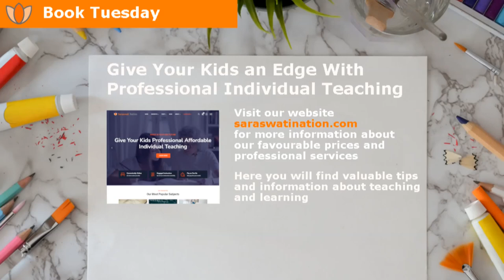Great Books That Inspire Children to Read: Owl Moon, A Short History of the Girl Next Door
We have again found some great books to inspire your children to read or to read together with your children

For Young Children
Owl Moon by Jane Yolen and Illustrated by John Schoenherr
A young boy and his father set out into the snowy woods to go owling. The illustrations are gorgeous, with inky black shadows cast across the beautiful white snow. As the cold of January sets in, this is an ideal book to read together in hushed tones.

For Elementary School Students
Junie B. Jones and the Stupid Smelly Bus by Barbara Park
Junie B. Jones is just starting school, but she already has a big problem: riding the bus. This is an incredibly amusing series that is perfect for readers just starting chapter books.

For Middle School Students
The Best At It by Maulik Pancholy
Rahul Kapoor is about to start the seventh grade and he has so much to deal with. He is one of the few Indian-Americans in his small town in Indiana, he is struggling with his mental health, and he is getting ready to come out. He has to find a way to deal with the stress and anxiety of facing bullies and navigate the social landscape of middle school.

A Short History of the Girl Next Door by Jared Reck
Matt Wainwright is fifteen years old and has a serious crush on his best friend, Tabby. He is great at basketball, but his attitude on the court is counterproductive, and the only place he feels at ease is in English class, where he can focus on poetry. When Tabby starts dating another guy, Matt feels like he is losing everything. A deeply relatable story that will make the reader both laugh and cry.

for great teaching and learning resources!